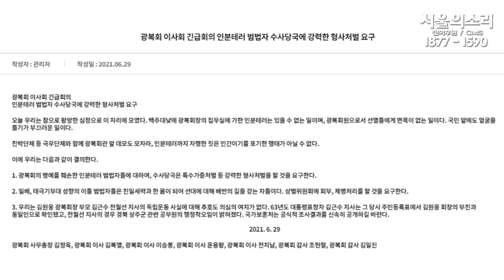[충격!] 광복회 테러리스트 난입!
[충격!] 광복회가 대낯에 테러를 당했다!!